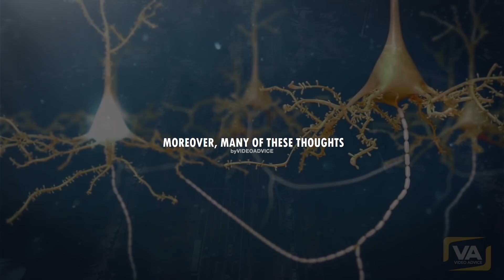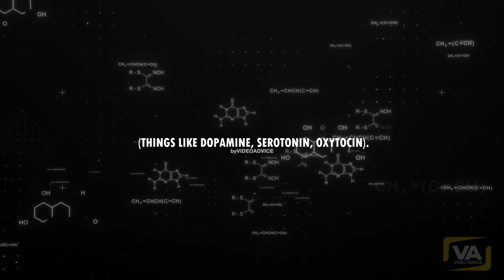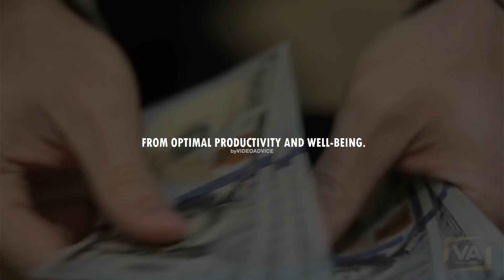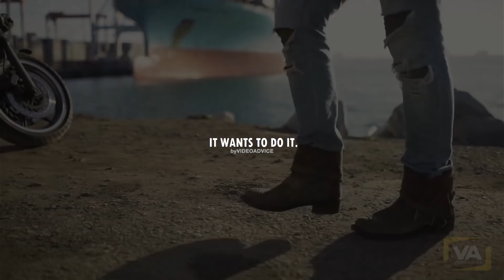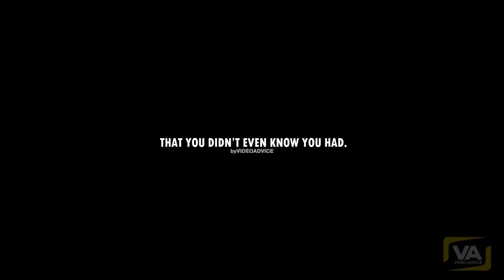"Finally a Strategy That Really Works!"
Habit-forming in Real-Time.

Voice over by Video Advice.
All the Footage and Music are Licensed.